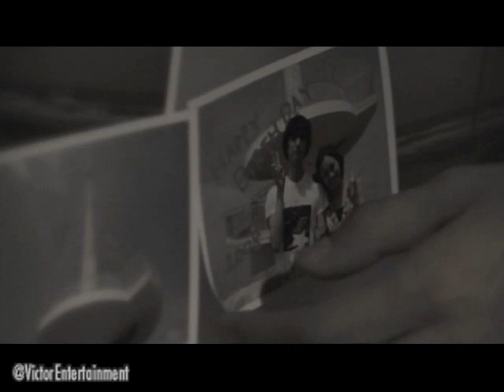夏の夜空に輝く星を君と見たいから／岡平健治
岡平健治9/23発売のニュー・アルバム「純粋」からレコチョクで先行配信中の「夏の夜空に輝く星を君と見たいから」のミュージック・ビデオが到着！週刊ヤングジャンプと週刊プレイボーイの共同開催の「グラビアJAPAN」でグランプリに決定した松岡音々(まつおか　ねね)さんも出演！